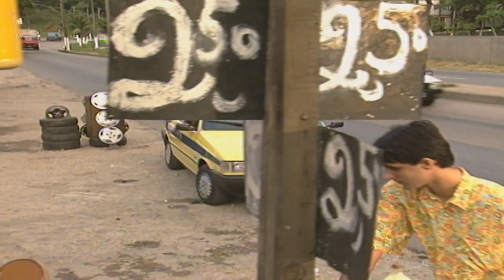PERIGO! 👀 PAULINHO KELÉ AMEAÇA BRUNO COM CANIVETE! | MALHAÇÃO 1998 | MELHOR DO DIA | VIVA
DEU RUIM! Bruno resolveu procurar Sabrina e foi atrás de Paulinho Kelé para obter informações sobre o paradeiro da jovem, mas a recepção não foi tão boa assim! 👀